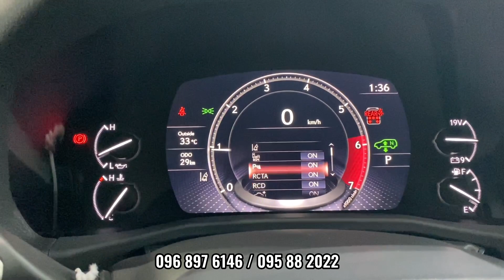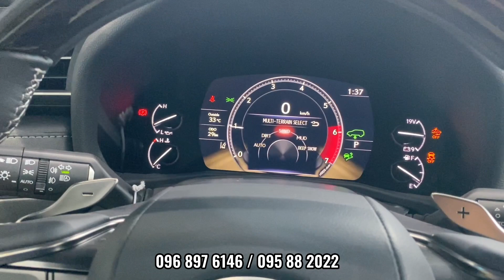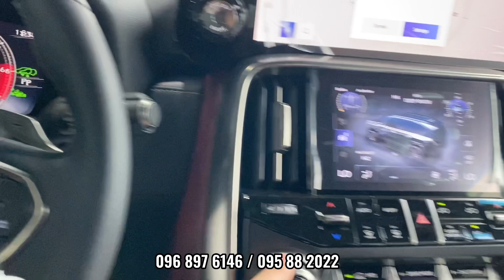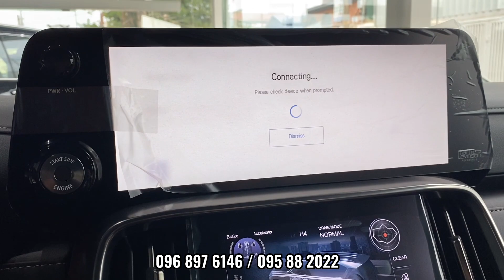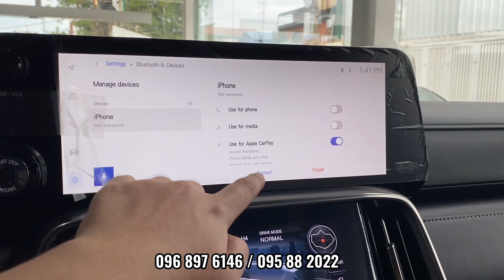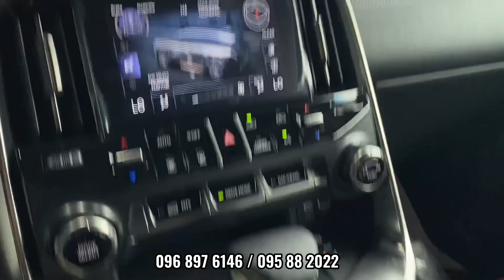New 2022 Lexus LX 600 Signature Full-Size Luxury SUV-Review Interior & Exterior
🚘 Lexus LX600 Signature ❤️ ថ្មី 2022
✅ ចង្កូតធូរ ជើងក្រោមមិនរលាក់ សុីសាំងតិច 🔥
🏡 ទីតាំង : #438 មហាវិថីម៉ៅសេទុង , 50m ខាងត្បូងស្តុបទេពផន (ឃ្លាំងពណ៌លឿង) ជាប់កន្លែងលក់ធុងជ័រ
☎️ លេខទូរស័ព្ទទំនាក់ទំនងផ្នែកលក់ 🙏🏻

👩🏻‍💼 អេនឌី (ខ្មែរ, English, 中文, Tiếng Việt)